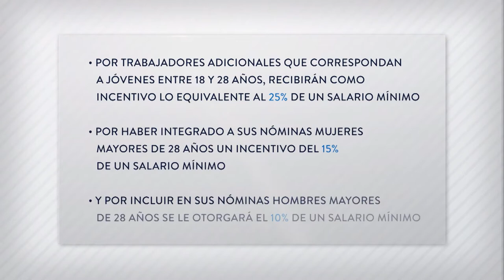Servicio al Ciudadano. Empleadores pueden postularse para entrega de incentivo a la generación [...]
Servicio al Ciudadano. Empleadores ya puede postularse para nueva entrega del incentivo a la generación de nuevo empleo